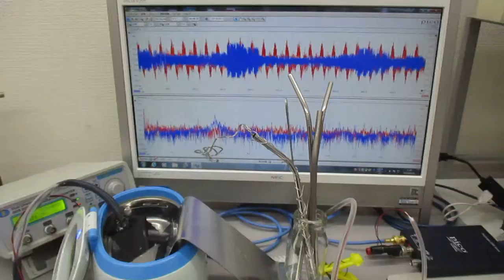新しい超音波制御技術（超音波と表面弾性波）